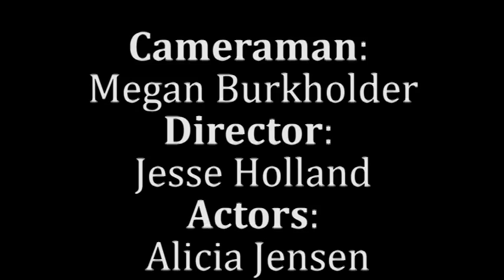WCCC One Shot: Horror Movie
Film By: Megan Burkholder, Jesse Holland, Alicia Jensen, & Skilar Babcock